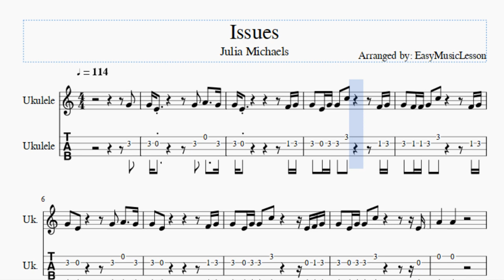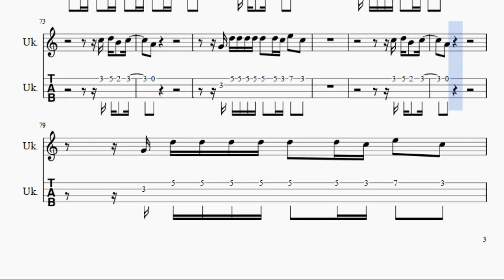Ukulele Tab: How to play Issues by Julia Michaels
Here is a sheet music/tab video on the song Issues by Julia Michaels on the ukulele. A ukulele tab arrangement which is transposed to notes that are easily played by ukulele, for the song Issues by Julia Michaels.

EasyGuitarTab teaches you to play the your favorite instrument, through well-arranged sheet music so that you too can learn how to play Issues by Julia Michaels on the ukulele as fast as you can. A ukulele tab with backing tracks to help your play the song better.